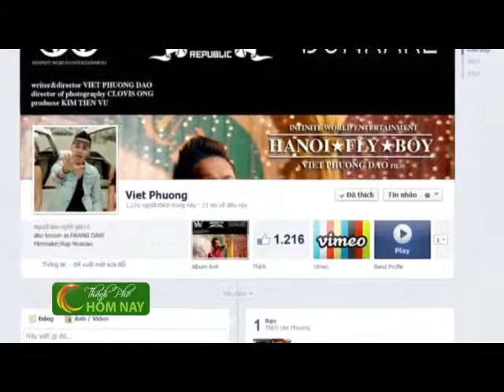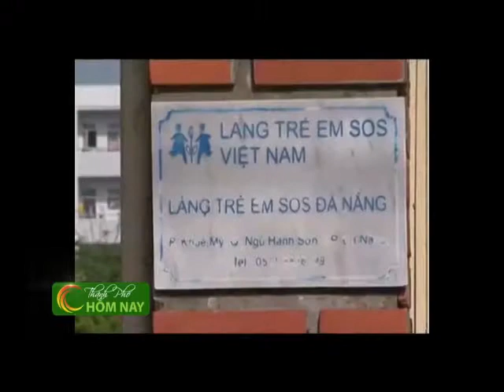Xây dựng chương trình "Tỏa sáng nghị lực Việt" (tt) - Thành Phố Hôm Nay [HTV9 -- 17.05.2014]